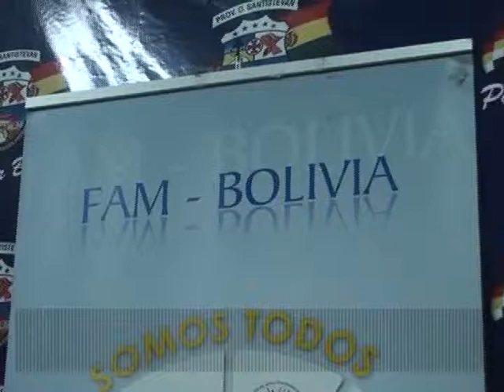OLIMPIADAS DEPORTIVAS MUNICIPAL 2014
MONTERO SEDE DE LAS OLIMPIADAS MUNICIPAL A NIVEL NACIONAL DE ALCALDES Y CONCEJALES LOS DÍAS 23,24 Y 25 DE ESTE MES